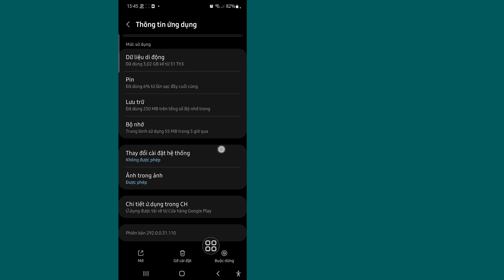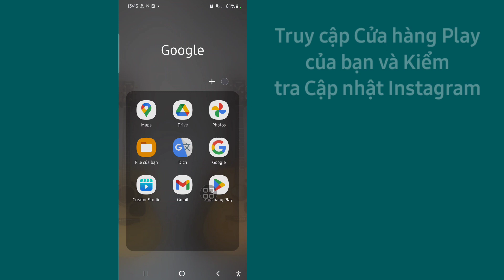Cách khắc phục Trò chuyện tin nhắn Instagram không hiển thị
Tôi sẽ chỉ cho bạn Cách khắc phục Tin nhắn trò chuyện trên Instagram không hiển thị?. Xem video này và tìm hiểu Cách khắc phục Tin nhắn trò chuyện trên Instagram không hiển thị.

Để khắc phục trò chuyện tin nhắn trên Instagram không hiển thị, hãy làm theo các bước của tôi.

Bỏ chặn một tài khoản.
Bỏ giới hạn tài khoản.
Bật tiếng một cuộc trò chuyện.
Kiểm tra Tin nhắn trong tab Chung hoặc Yêu cầu.
Kiểm tra kết nối mạng trên điện thoại.
Xác thực lại tài khoản Instagram của bạn.
Xóa bộ nhớ cache của Instagram.
Kiểm tra trạng thái Instagram ..??